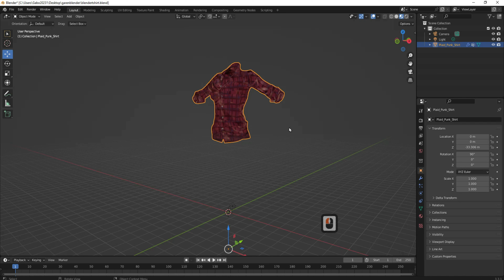Blender Tutorial How To Unsubdivide A Subdivided Mesh In Blender _ beginner Tutorial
Unsubdivide
how to reduce poly counts in blender
Blender How To Unsubdivide A Subdivided MeshTutorial ,
Blender How To Unsubdivide A Subdivided Mesh
Blender How To Unsubdivide A Subdivided Mesh  in Blender
Blender beginner Tutorial :  Blender How To Unsubdivide A Subdivided Mesh ,
Quick and Easy Blender How To Unsubdivide A Subdivided Mesh  ,
Blender How To Unsubdivide A Subdivided Mesh  in Blender | Beginner Tutorial  ,
Create an (easy) Blender How To Unsubdivide A Subdivided Mesh  in Blender ,
How To Unsubdivide A Subdivided Mesh  ,
Quick tutorial -How To Unsubdivide A Subdivided Mesh  in Blender  ,
Fast and Easy How To Unsubdivide A Subdivided Mesh in Blender ,

2d ,
3d ,
blender ,
blender tutorial ,
blender 3d ,
3d ,
render ,
Blender procedural ,
beginners tutorial ,
tutorial for beginner ,
3d modeling ,
3d modeling blender ,

how to ,
modeling ,
blender modeling ,
The specialist programmer  ,
The SP ,

object mode
edit mode